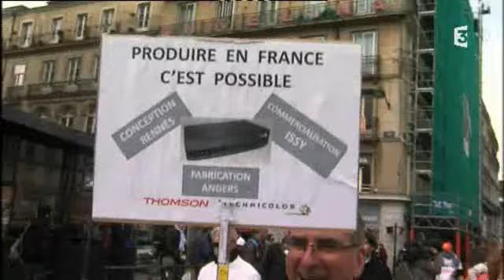manifestation à Rennes des salariés de Technicolor .wmv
400 salariés de Technicolor Rennes, Angers et Issy les Moulineaux, manifestaient ce matin dans les rues de Rennes.